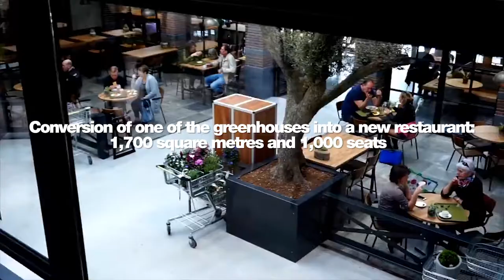Intratuin Duiven - Where retail meets Leisure - Expansion 2018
Refurbishment of the largest Intratuin garden centre in the Netherlands – Intratuin Duiven by Thermoflor

• From 16,000 square metres… to 26,000 square metres retail area
• Divided among two floors
• Shopping route: 1 kilometre
• Conversion of one of the greenhouses into a new restaurant: 1,700 square metres and 1,000 seats
• New indoor and outdoor play area for children
• 1,000 parking places

Designed by Breddels Architects
Completed by Thermoflor